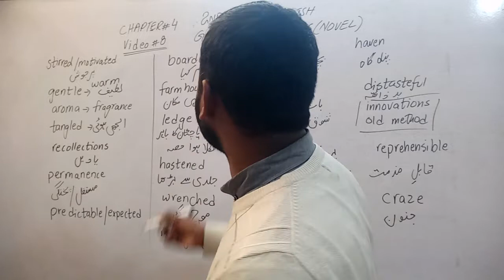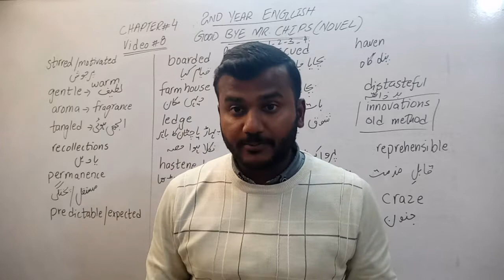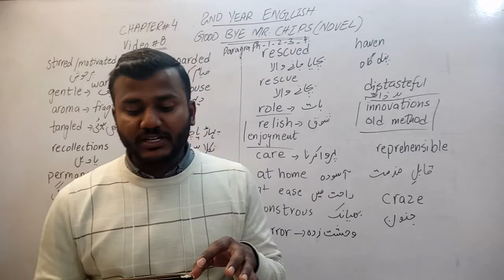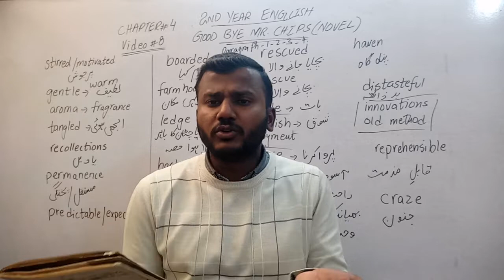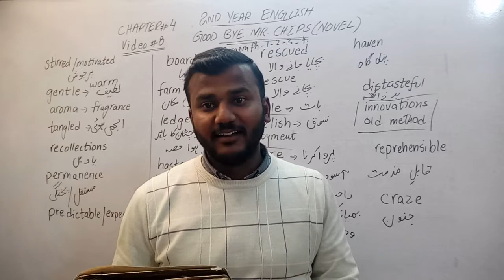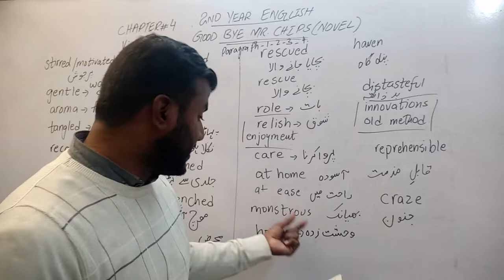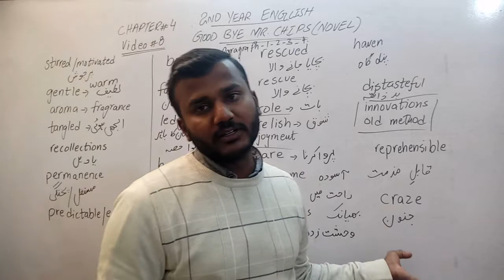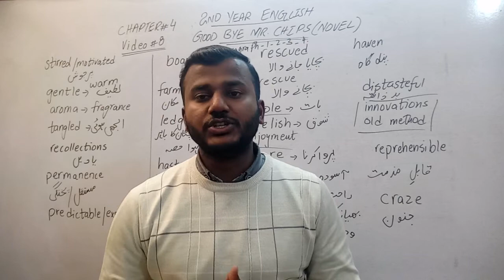Mr Chips on Great Gable, gs academy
CHAPTER  3, Mr.Chips, Video 8, 2nd year, Novel, Good bye Mr Chips,
ALL CHAPTERS NOTES GOOD BYE MR CHIPS
PLAYLIST LINK FOR ALL VIDEO LECTURES OF THIS NOVEL